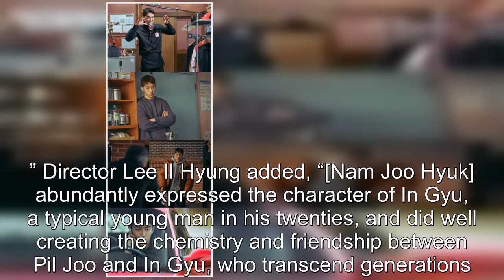Nam Joo Hyuk Unexpectedly Gets Tangled In Lee Sung Min’s Revenge Plot In Upcoming Film